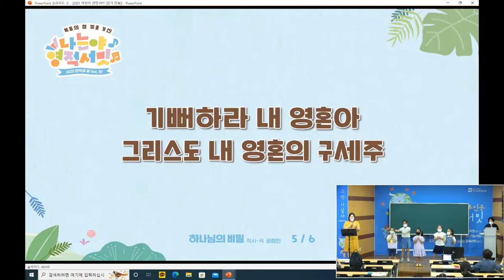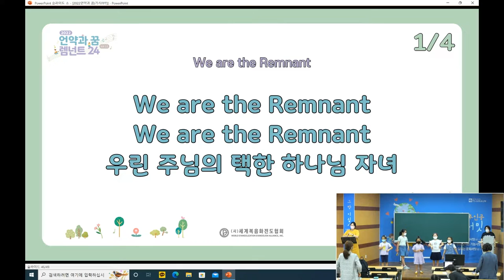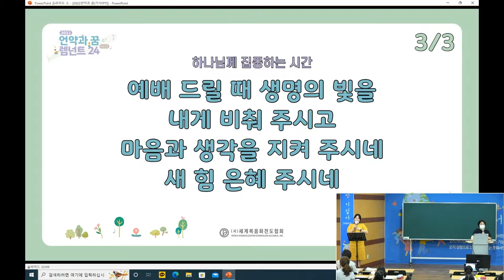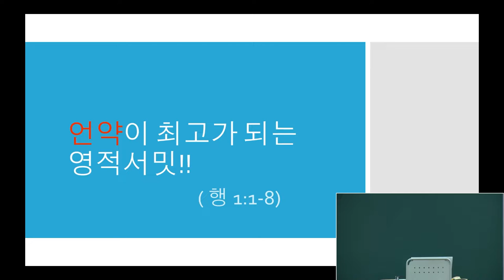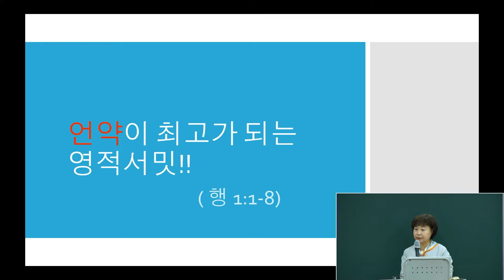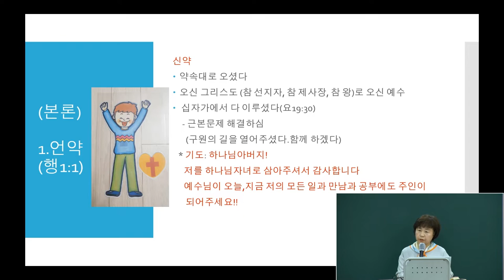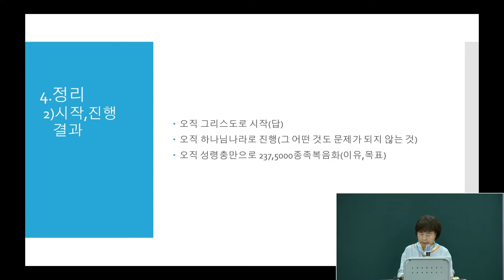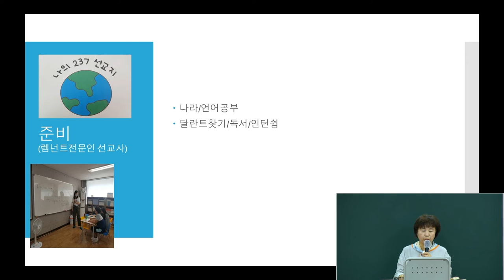20220828 대구하나교회 유년부(언약이 최고가 되는 영적서밋, 행1:1-8)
* 설교자 : 이미자 전도사

새벽 기도회      (주일~금) 오전 05:30
수요 예배                     (수) 오후 07:30
금요전도학교              (금) 오후 09:00
1부 예배                      주일 오전 09:00
2부 예배                      주일 오전 11:00
오후 예배                    주일 오후 04:00

1st Service (SUN)                                              09:00 am
2nd Service (SUN)                                             11:00 am